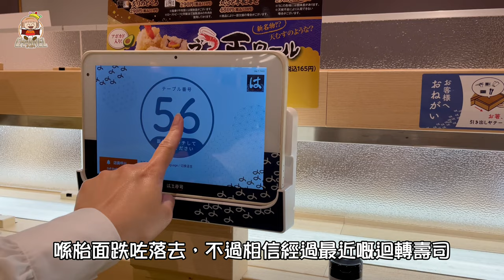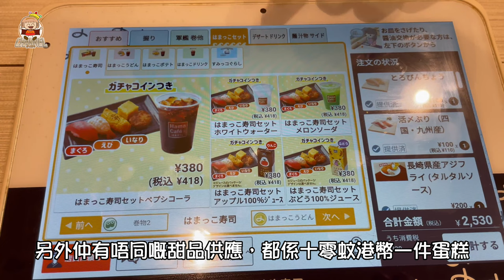百円迴轉壽司，80多款刺身壽司，日本另一大型迴轉壽司-はま寿司(滨寿司)， [移居日本福岡]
在日本有好幾家連鎖迴轉壽司，除了壽司郎、藏壽司，其實還有はま寿司。不過呢個品牌好似好少香港提及，喺日本都有超過500間分店，質素也跟其他迴轉壽司店相若，如果嚟日本旅行又想食返餐迴轉壽司，不妨搵下您附近有冇佢分店。

一個路癡港女，機緣巧合下移居日本去，
去日本旅行去得多，要在日本生存，到底會遇到多少趣事呢?
就讓影片去作為日記，一天一天紀錄下去啦~~
影片中不會加插太多個人意見或感受，純粹記事。
自費生活體驗分享，沒有任何隱藏式收費鱔稿拍攝等。